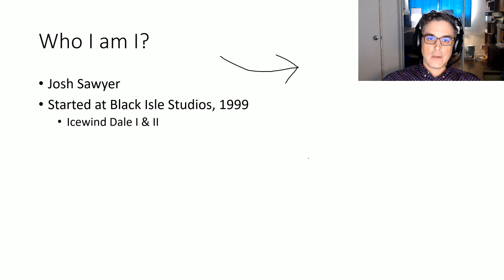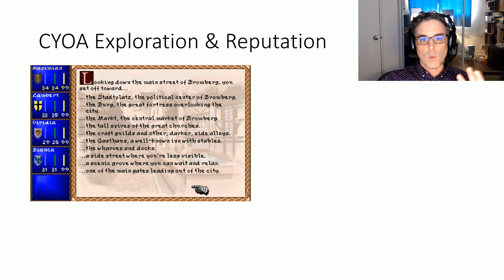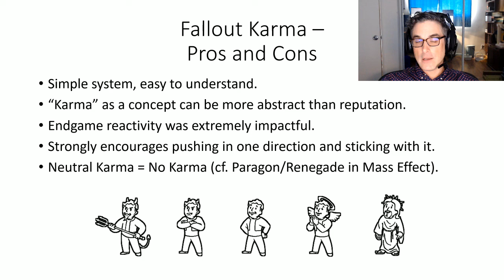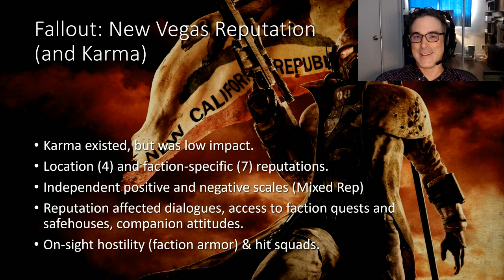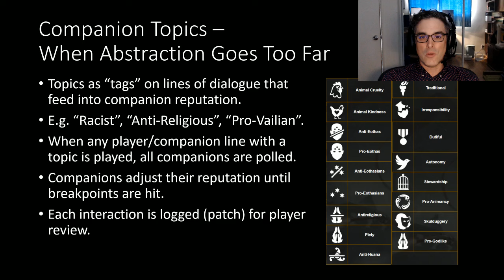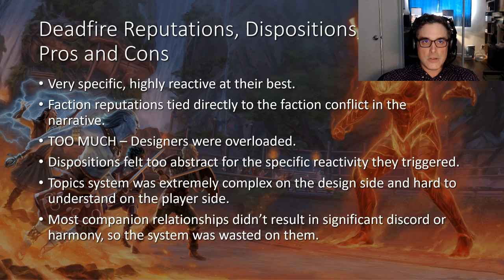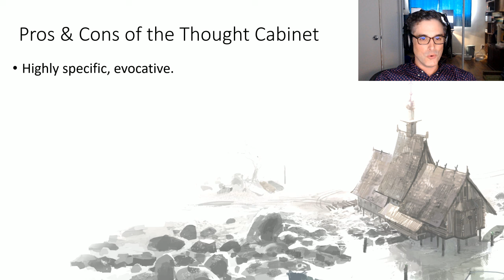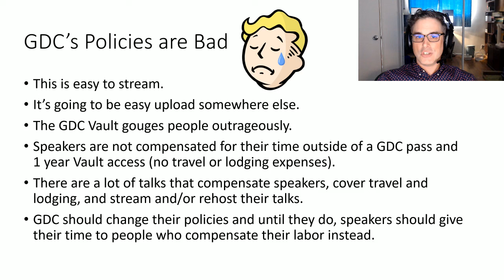Reputation Overload - The Evolution of RPG Reputation Mechanics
A presentation on how WRPG reputation mechanics have evolved from the early 90s through 2020.